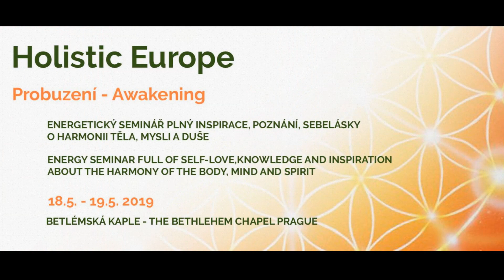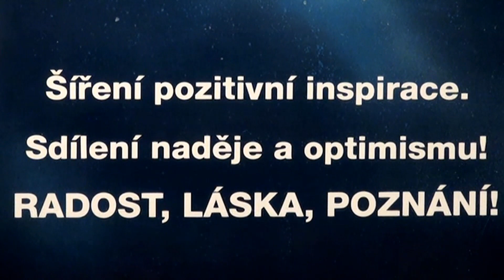Jak nakupovat potraviny a správně JÍST A ŽÍT! – Kamila Roberts (3. 5. 2019)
Máme jenom jedno tělo na téhle Zemi. A je potřeba se o něj starat. Rozhovor a povídání s Igorem Chaunem, o tom, jak se orientovat v současné nabídce potravin, jak zdravě žít a myslet. :-)

Kamila pořádá setkání „Holistic Europe – Probuzení“ 18. a 19. května v Praze v Betlémské kapli.